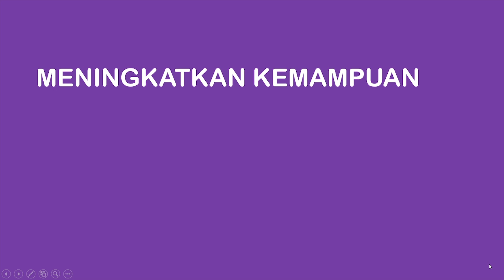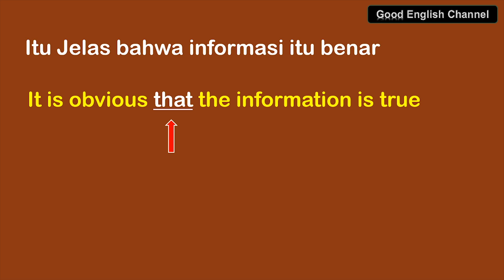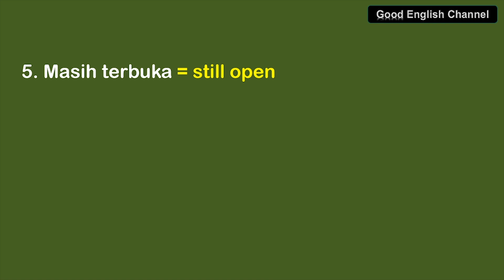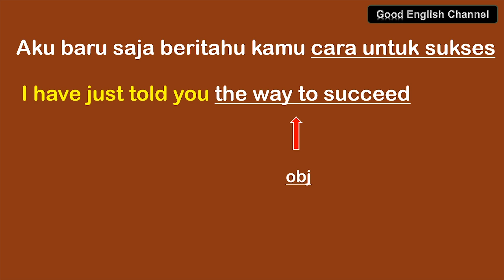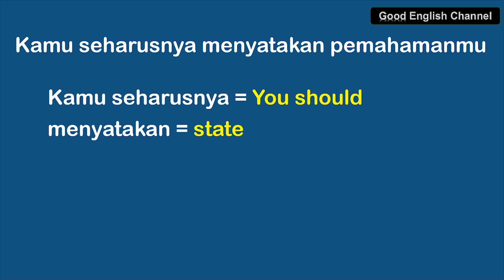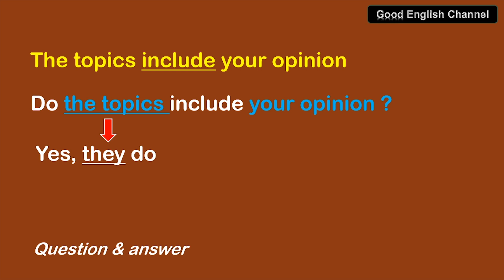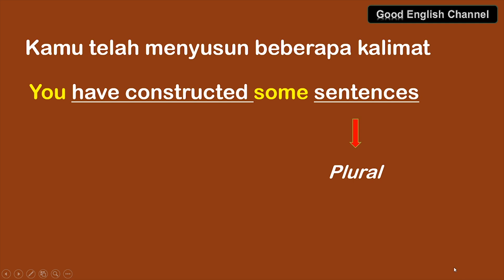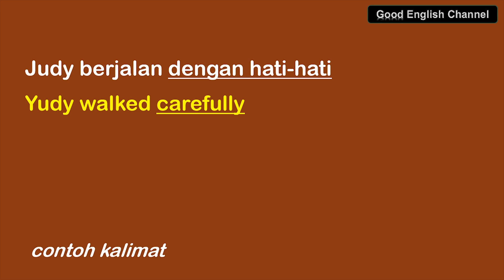RAHASIA BELAJAR BAHASA INGGRIS TERMUDAH INI BELUM BANYAK ORANG TAHU_APAKAH ANDA TERMASUK?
Yang mau belajar 4 TENSES DASAR-DASAR UTAMA bahasa inggris

Kemampuan berbahasa inggris mesti dikembangkan sehingga berkomunikasi dengan bahasa inggris menjadi benar-benar bisa. Kemampuan yang disebut sebagai SKILL berbahasa inggris meliputi Reading, Soeaking, Listening dan writing. Kemampaun yang kita kemabangkan sekarang adalah yang produktif skill utamanya speaking, dan Listening. konten bahasa seperti  Kata-kata bahasa inggris bisa memiliki arti lebih sari satu  deberikan dan diajarkan melalui contoh-contoh  yang sangat penting dalam bahasa inggris sangat sering digunakan oleh penutur asli bahasa Inggris dalam berkomunikasi bahasa inggris sesuai dengan topik merupakan hal sangat penting untuk membuat berbahasa inggris menjadi mudah dipahami dan mudah memehami bahasa inggris orang lain.  Di video ini akan di lakukan pembelajarann bahasa Inggris yang mengutamakan belajar kalimat sehari - hari  lengkap dengan Tense, Grammar, kosakata dan cara mengucapkan setiap kata. Good english channel sudah merancang cara belajar yang paling efektif dan mudah dipahami. Pembelajaran sejak awal sangat mempengaruhi kesan orang terhadap hal tersebut, suka atu tidak suka
meningkat kemampuan berbahasa inggris  di channel ini mempunyai dua fungsi yaitu pembelajaran untuk belajar bahasa Inggris juga untuk belajar bahasa Indonesia dan utamanya untuk mampu berbahasa Inggris dengan mudah agar tidak mengalami kesuliat sehingga dalam waktu singkat bisa berbahasa inggris sesuai dengan keperluan masing-masing. Good English channel mempunyai cara belajar yang sangat memadai yaitu  Cara cepat belajar Bahasa Inggris  dan mudah serta simpel merupakan cara belajar untuk  mampu menggunakan bahasa Inggris untuk berkomunikasi sehari-hari, bersama tean-teman ,bertemu tamu, wawancara di sekolah dsb.  Cara cepat belajar Bahasa Inggris memerlukan materi pembelajaran yang baik dan  penjelasan yang rinci dan sederhana seperti dalam video ini sehingga pemahaman tersebut menjadi dasar dan acuan menggunakan bahasa Inggris  pada situasi berkomunikasi yang sesungguhnya
cara belajar yang rinci, akan membuat peserta belajar akan senang dan mudah memahami bahasa Inggris akan menjadi hal penting dalam komuikasi bahasa Inggris lisan atau berbicara.menggunakan kata kata dalam kalimat di di video ini agar para pembelajar dapat lebih mudah belajar bahasa Inggris dan menjadi suka

Cara belajar yang rinci ini merupakan cara belajar yang sangat terencana agar para pemula mendapat panduan yang jelas untuk langsung mengerti kata-kata penting yang dipelajari  di channel ini menggunakan  cara yang sederhana agar bahasa Inggris yang dianggap sulit menjadi benar-benar mudah dan menyenangkan bagi setiap orang yang ingin bisa bahasa Inggris dalam waktu singkat. Pembelajaran juga sangat menekankan pada pengucapan yang sebaik mungkin dan benar mungkin .sehingga kata baru yang muncul, sehingga wajib dipejari secara khusus dan jelas dengan segala turan yang berlaku.  berbahasa inggris sehari-hari  perlu pembelajaran praktis yang mampu membuat jelas  dasar-dasar  bahasa inggris yang banyak agar kemampuan berbahasa Inggris tulis dan lisan terpacu dengan baik dan semua itu tersaji dalam video ini. .Di channel ini anda diharapkan mengucapkan sendiri agar terbiasa mendengrakan dan membaca kata-kata.cara belajar dengan langkha yang jellas merupakan andalan video ini agar secepatnya semua yang belajar bisa memahami.
Ketertarikan orang belajar banyak karena dirasa tidak begitu sulit, sehingga tidak menakutkan , perlu langkah yang jelas dan terarah, bisa diterapkan unutk membantu para pemula agar tidak mengalami banyak kesulitan. kata -kata  dengan artinya  harus anda tahu dan dengan sadar dipelajari agar mampu mengerti dan  menggunakan dengan mudah.

Meningkatkan kemampuan berbahasa inggris menjadi tujuan dan jalan utama agar perkembangan bahasa setiap orang menjadi tambah baik dan pada akirnya bisa menggunakan bahasa inggris seperti orang pada umumnya.